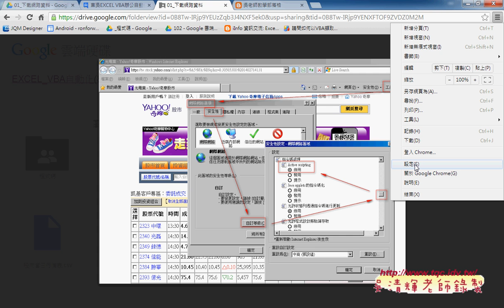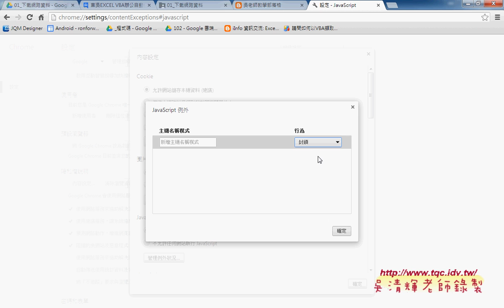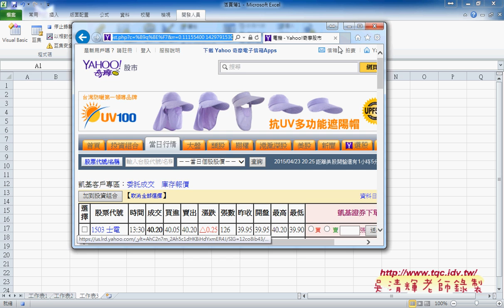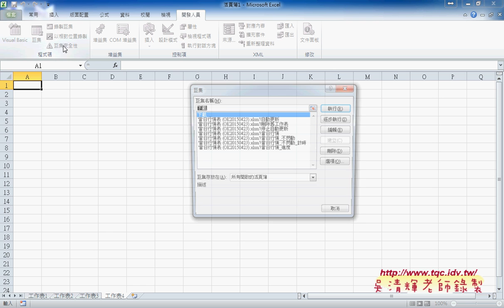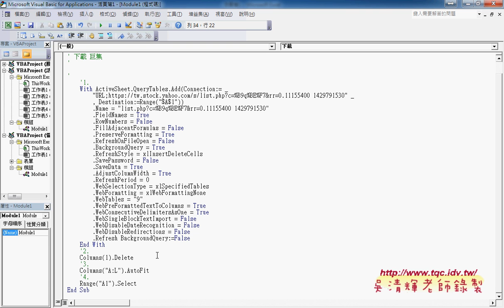如何下載並錄製巨集